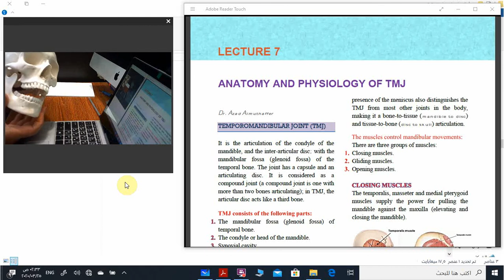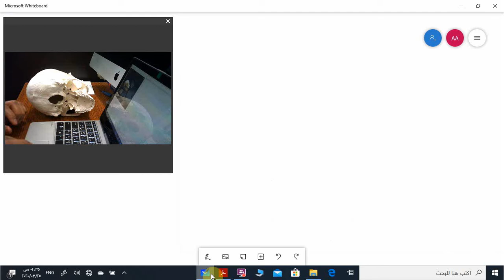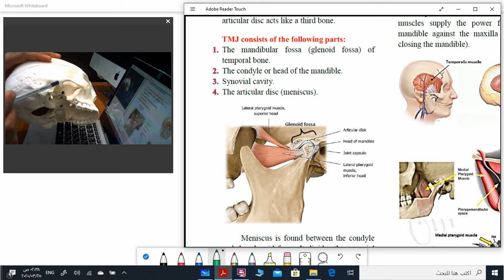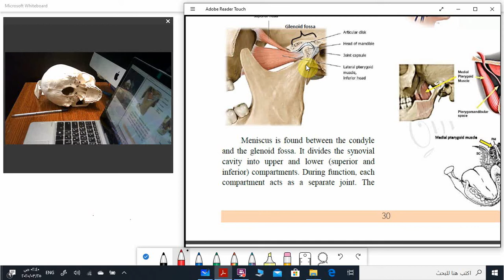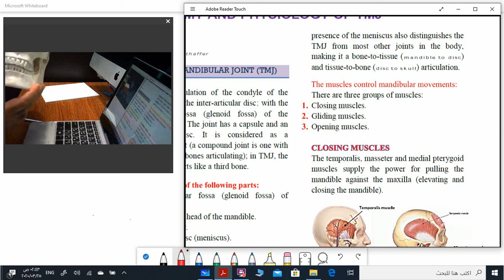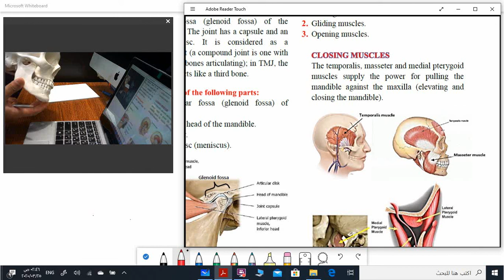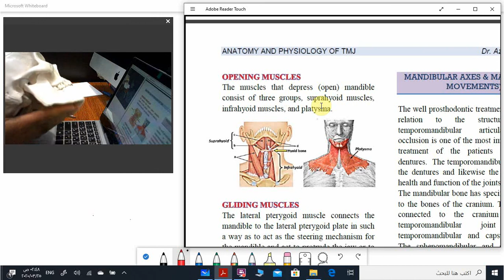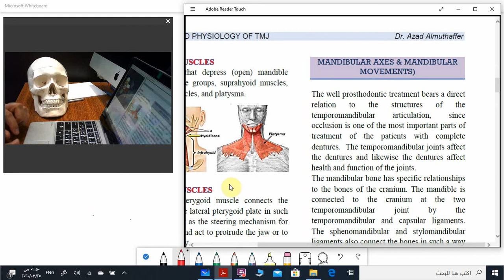TMJ anatomy & physiology